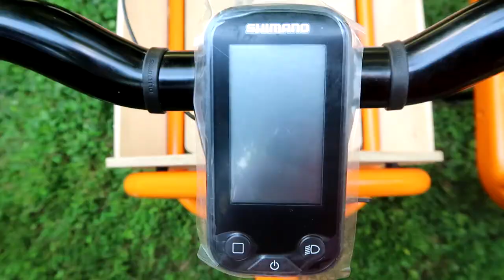Which eBullitt Would You Pick, Nexus 5 Speed as 6100 or EP8?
Can you tell the difference between these two Clockwork eBullitts?
Both can fit the same batteries, both share the same wheels & tires.
Both look great!
Both are the best bikes in town, Which is your favorite?

The eBullitt 6100 is wearing a birch front box so that you can tell them apart.

Can you spot the White House at the end of the video?

(This video is being uploaded on Veteran's Day.  Thank you to all who gave us all the good that we see and have around us).